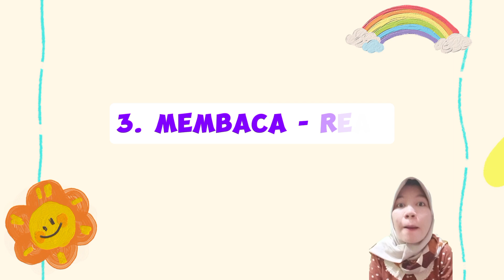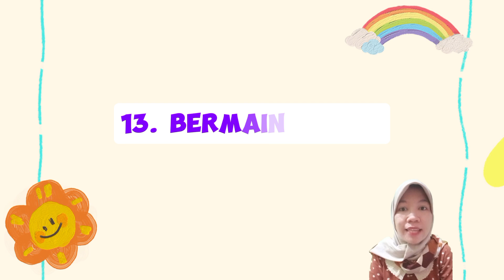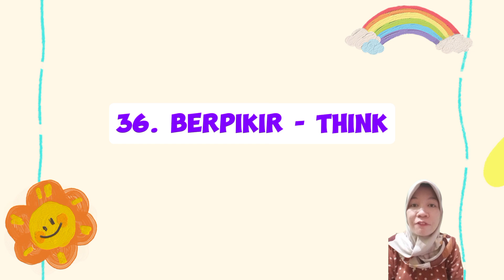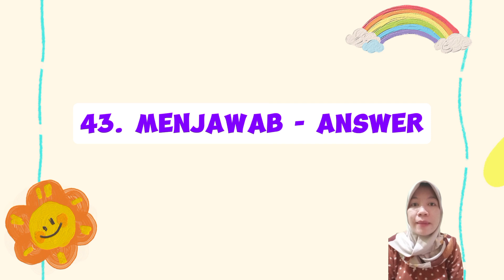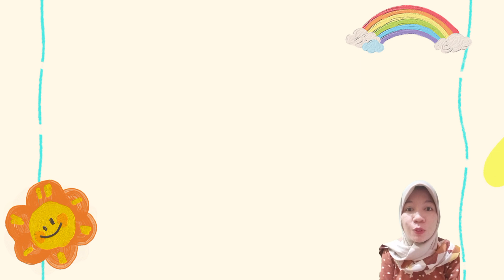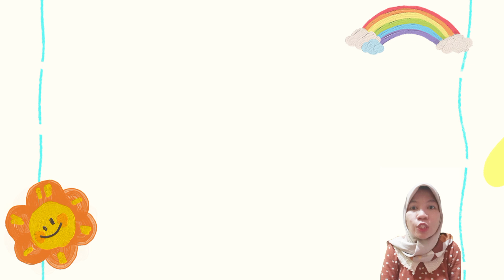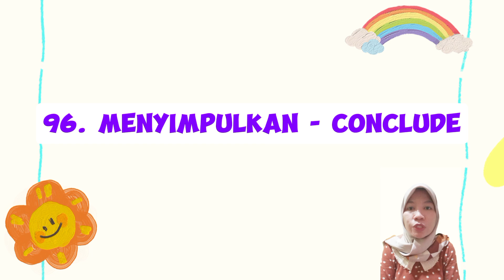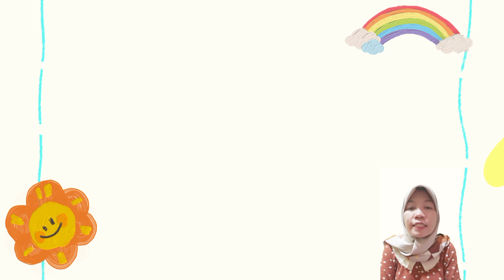BELAJAR 100 KATA KERJA BAHASA INDONESIA DALAM BAHASA INGGRIS UNTUK ANAK | VERBS IN ENGLISH FOR KIDS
BELAJAR KATA KERJA DALAM BAHASA INDONESIA DAN BAHASA INGGRIS UNTUK ANAK PAUD SD TK SMP

Unlock the power of Indonesian with our comprehensive guide to 100 essential verbs. Learn their meanings and usage in English to enhance your language skills and communication. Perfect for beginners and advanced learners alike!